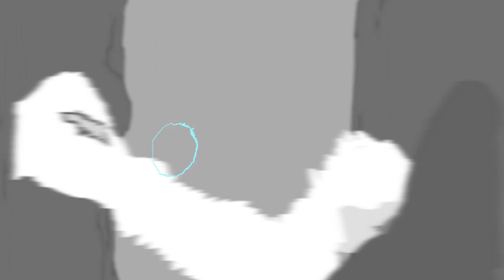my part for The shikuro collab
let you join!